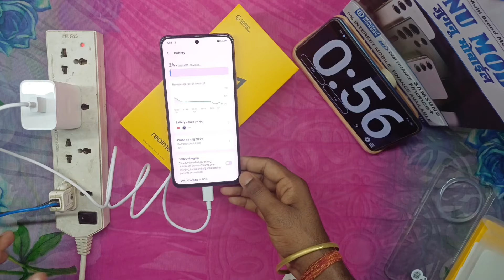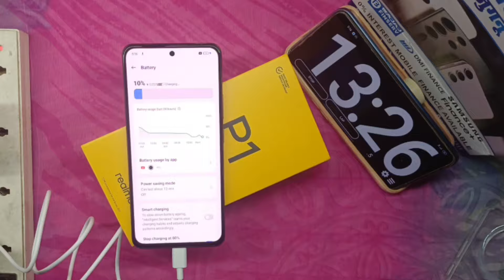Realme P1 5G 🔥 Battery Charging Test 🔋OMG😵